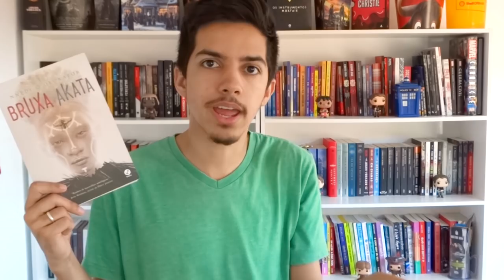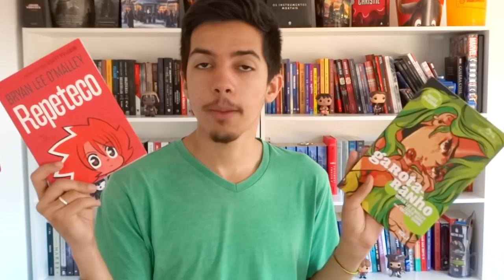ÚLTIMAS LEITURAS - Setembro e Outubro 2018 | Estante Quadrada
Fazia tempo que não tinhamos essas listas de últimas leituras, né? Então aqui está, obrigado.

Livros citados -
(1:00) 📙 Bruxa Akata #1, de Nnedi Okorafor
+ Compre o livro na Amazon

(1:45) 📙 A Máquina do Tempo, de H. G. Wells

(2:37) 📙 O Fogo entre a Névoa #1, de Renée Ahdieh

(3:34) 📙 Uma Coisa Absolutamente Fantástica #1, de Hank Green

(5:00) 📙 Tudo Aquilo que Nos Separa, de Rosie Walsh

(5:59) 📙 Garota-ranho, de Bryan Lee O’Malley, Leslie Hung com Mickey Quinn

(7:04) 📙 O Guia do Cavalheiro para o Vício e a Virtude, de Mackenzi Lee